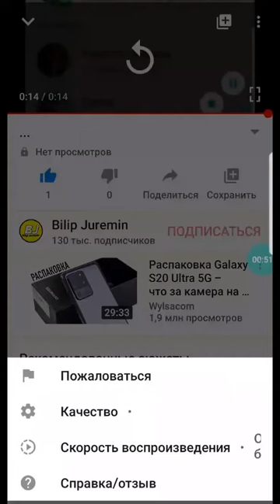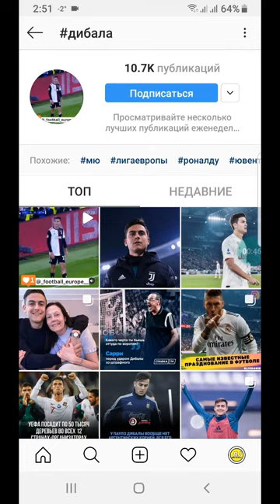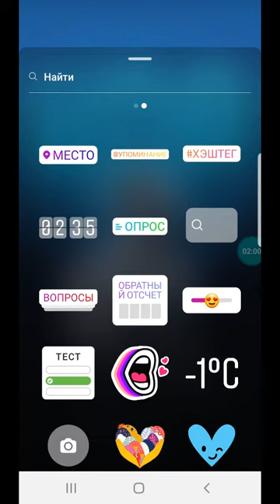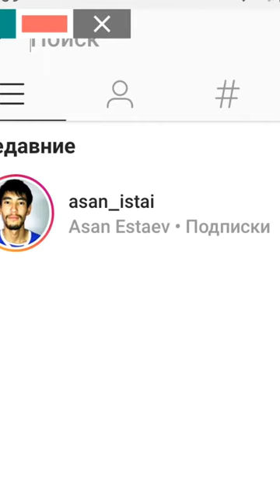Instagram ХЕШТЕГ қалай жазады